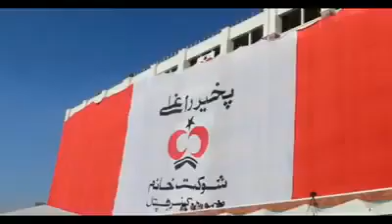Mufti Naeem Speaking